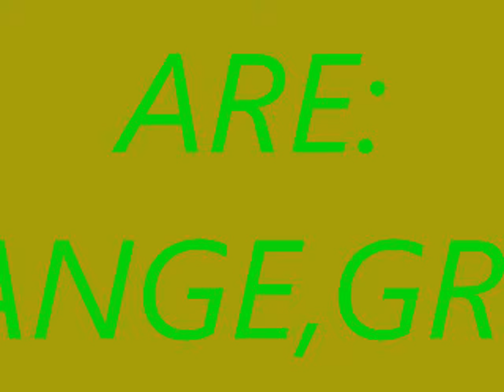THE FLANKER MARCHING BAND_CHURCH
The Flanker Marching Band at Grace Temple Church in Flanker ST.James Montego bay Jamaica.